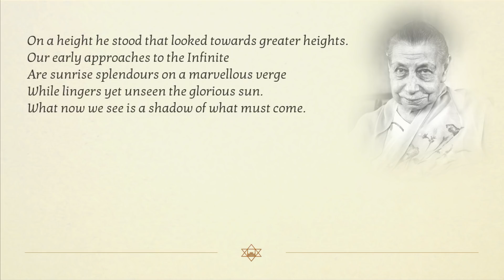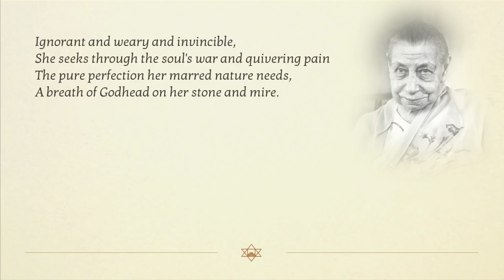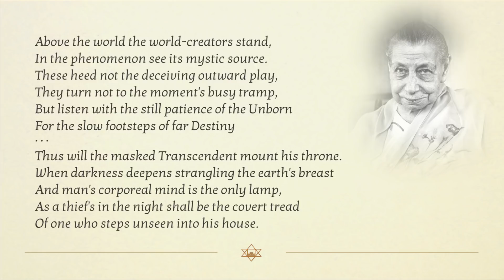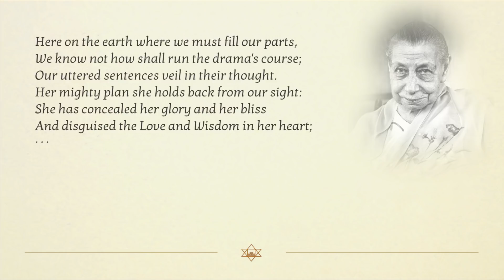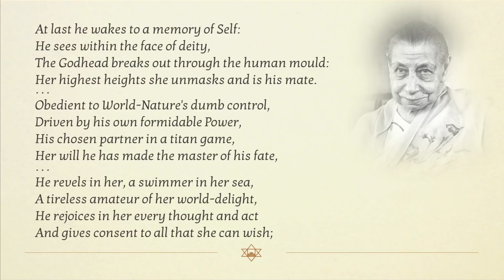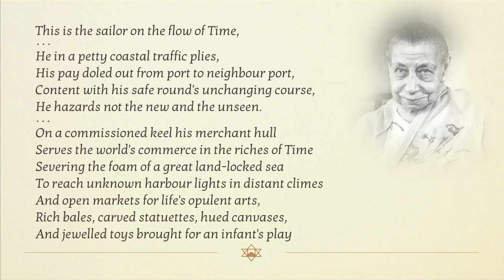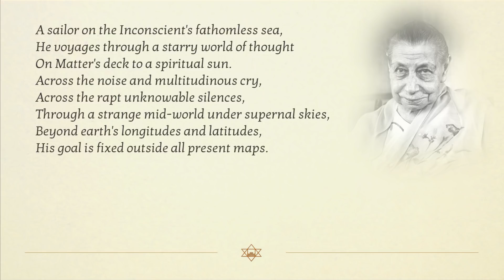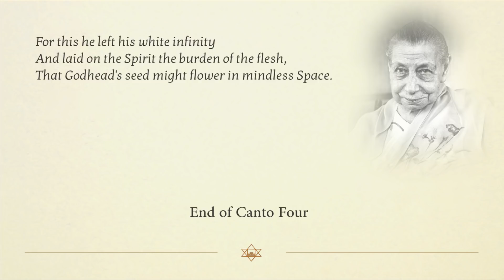The Mother reads Savitri by Sri Aurobindo: Book 01 Canto 04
The Mother reads selections from Sri Aurobindo's Savitri. Book One, The Book of Beginnings. Canto Four, The Secret Knowledge. For audio in MP3 and text go